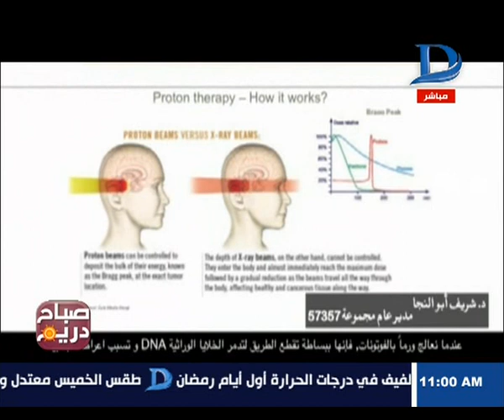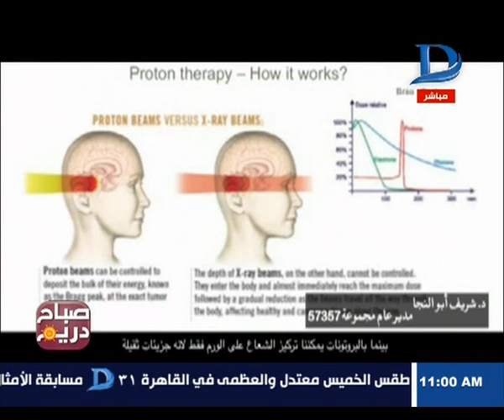صباح دريم | بتمويل من عائلة الشيخ زايد.. شراء أحدث تقنية لعلاج السرطان بالبروتينات في الشرق الأوسط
بتمويل من عائلة الشيخ زايد..  شراء أحدث تقنية لعلاج السرطان بالبروتينات في الشرق الأوسط

    11843 أفقى

►Subscrip Now◄

►Follow us ◄